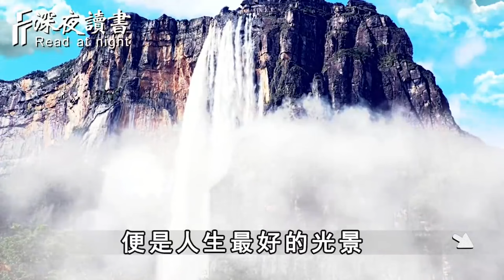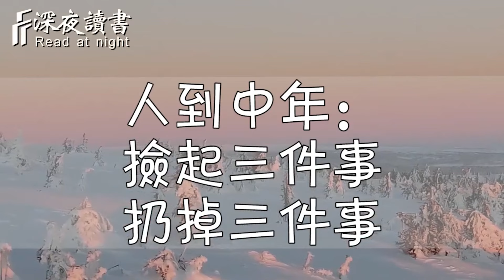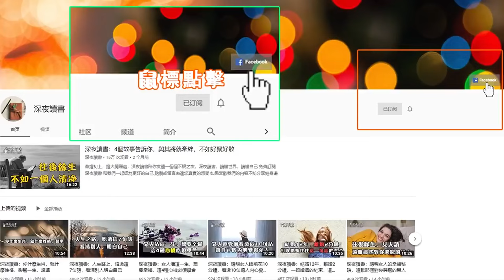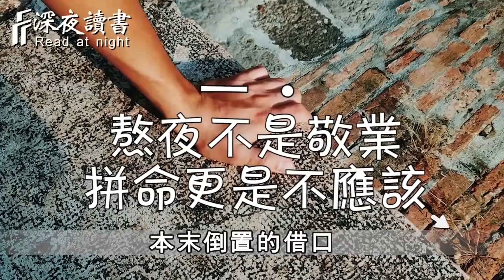人到中年，千萬不要炫耀這3樣東西！否則後果很嚴重【深夜讀書】